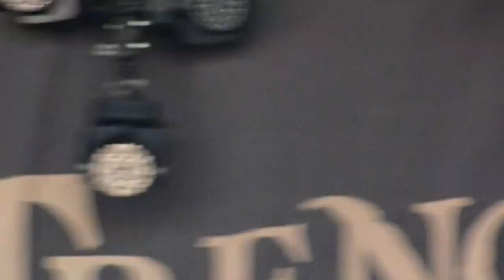French Kisses and Thongs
The thong that Josh picked up was me and my friends!